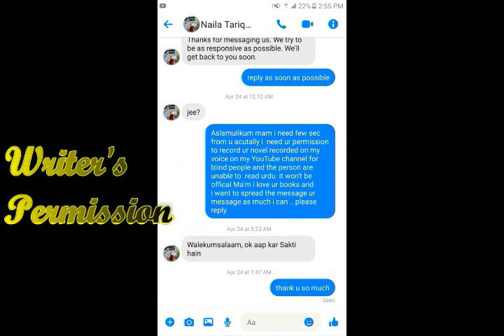Jo Ishq Main Beeti Wo Ishq Hi Janay By Naila Tariq Episode 5 | Novels Hub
Novel •  Jo Ishq Main Beeti Wo Ishq Hi Janay - Episode (5) - Full Episode
Writer •  Naila Tariq
Status - Permitted

Jo Ishq Main Beeti Wo Ishq Hi Janay